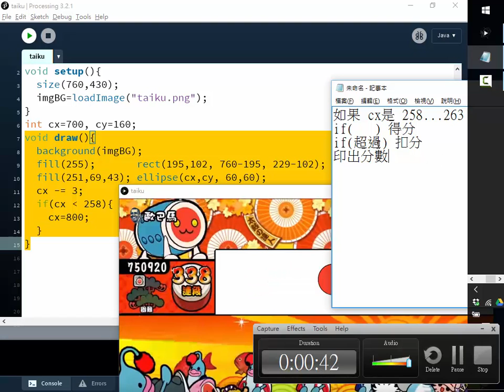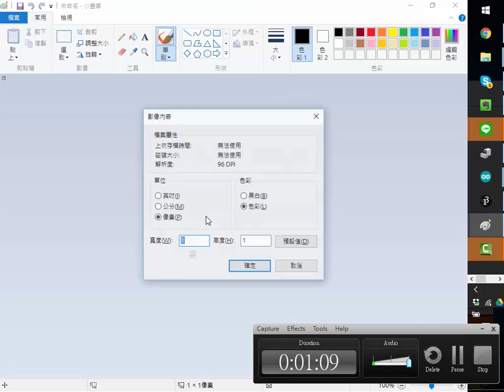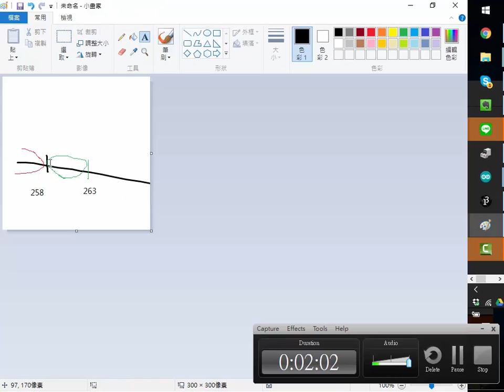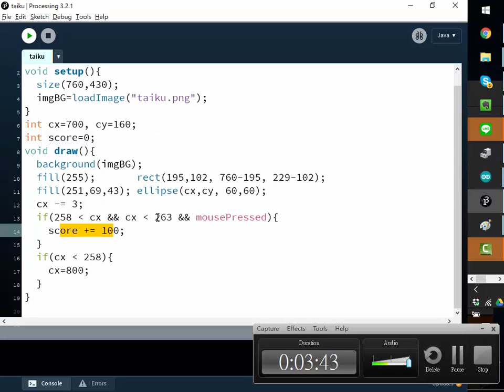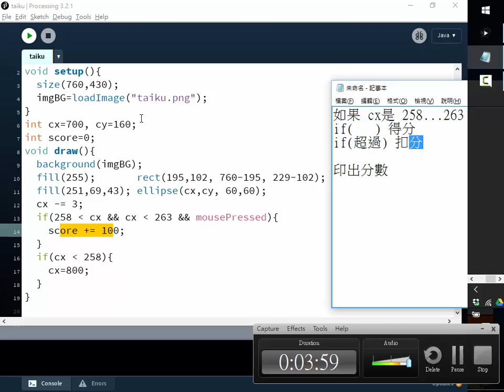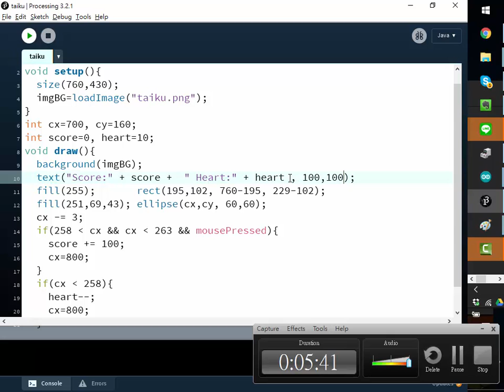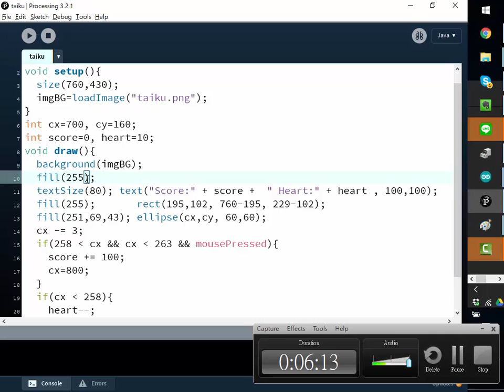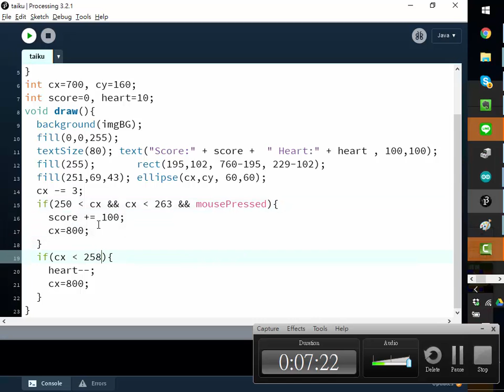2016教學軟體設計 Week 17 04 太鼓達人 Part 2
2016教學軟體設計
師大資訊教育研究所
銘傳大學葉正聖老師